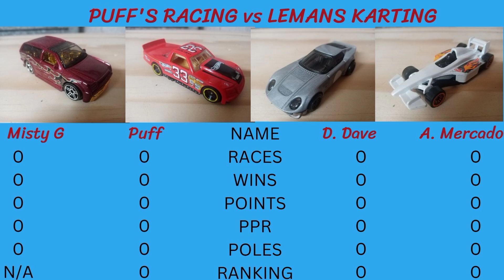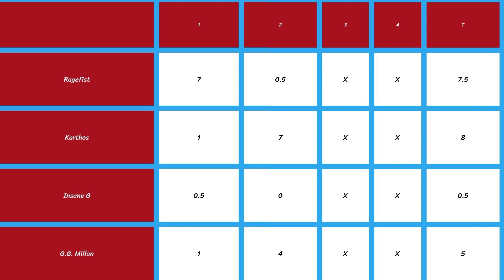BATTLE OF THE REALISTIC FANTASIES - Round 1 Part Two. DUCT CUP - New Zealand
The rest of the fantasy cars return, as do last years carryover Nissan's. Who will go through to the quarters to set up the Nissan vs Fantasy battles?

Oh. and what on earth is going on in the commentary booth? Is it haunted??

Check us out on Facebook for latest news, updates and driver sign up's: